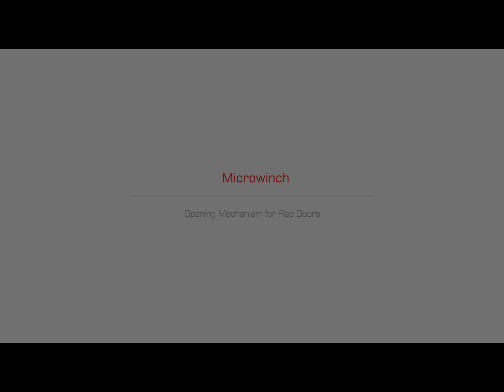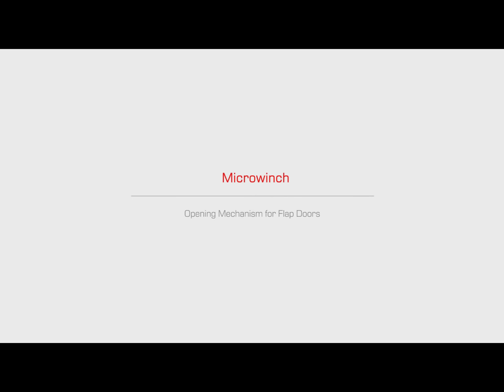義大利EFFEGI 鋼索下掀MICRO WINCH安裝影片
義大利EFFEGI 鋼索下掀MICRO WINCH

■ 鋼索下掀最迷你的款式
■ 開啟具有緩衝效果
■ 可調整門片開啟角度
■ 五金不分左右邊，可選擇水平或垂直安裝
■ 只需兩個螺絲固定，安裝簡易

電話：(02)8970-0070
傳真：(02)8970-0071